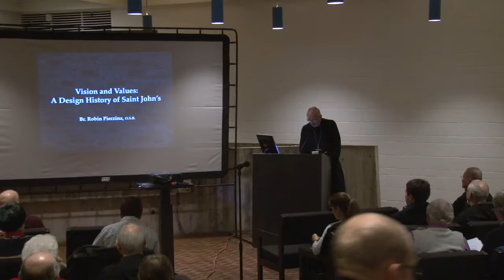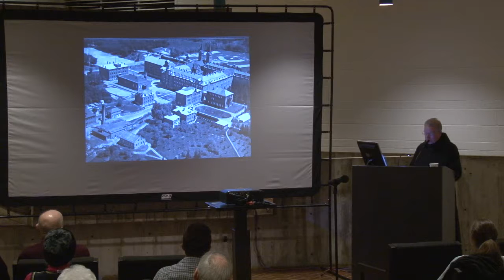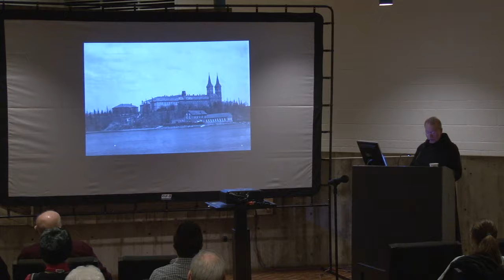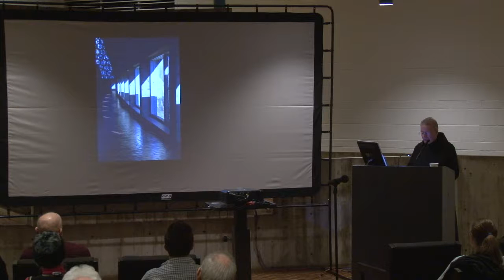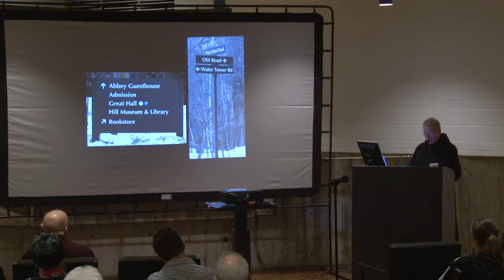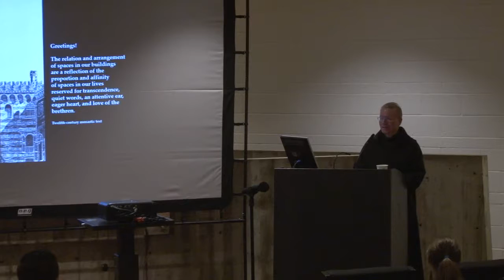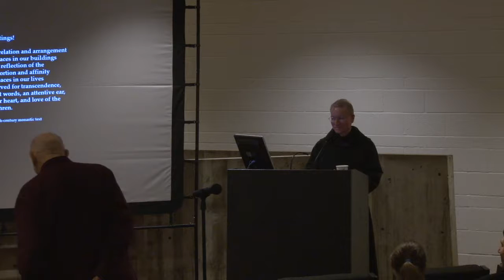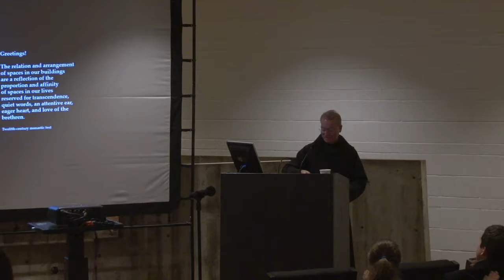Sunday at the Abbey: Vision and Values: A Design History of Saint John’s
Presented by Br. Robin Pierzina, OSB

In February 2007, Saint John's Abbey began a series of presentations which are free and open to the public on monastic culture, spirituality, and history to inaugurate the newly renovated Abbey Chapter House and the newly constructed Guesthouse.

The presentations take place in the Abbey Chapter House at 7 p.m. and are usually on the second Sunday of the month. There are as many as eight lectures a year, from January to April and from September to December. They are given by monks of the abbey and by invited speakers.

The presentations run approximately 45 minutes in length, with a break for light refreshments, followed by 10 to 15 minutes for questions and comments. Although most of the presentations are in lecture format (making use of PowerPoint or other visual aids when possible), a variety of formats and media are often used.